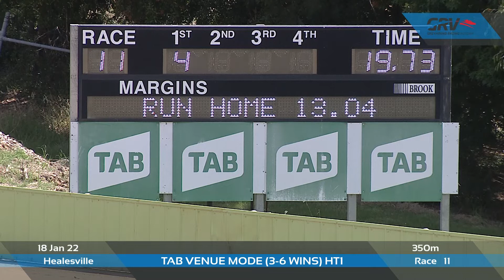HVL TUE 18 JAN 22 R11